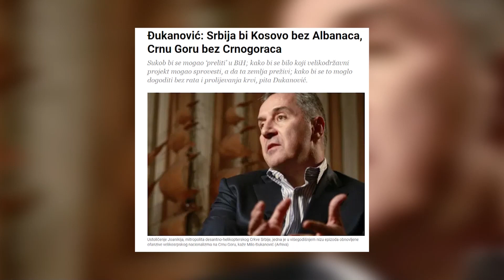Gradonacelnik Novog Sada Milos Vucevic - "Stabilnost i mir u zemlji su uslov svih uslova!"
Gost: Miloš Vučević - Gradonačelnik Novog Sada